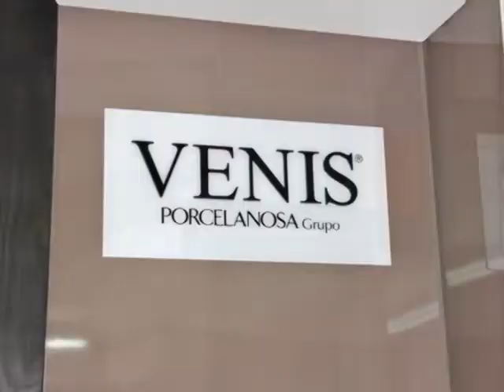Habitat Soluciones 16 de Junio 2012 A.mp4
Hbaitat Soluciones 16 de Junio sel 2012 Parte A